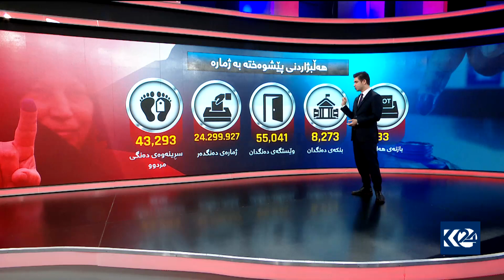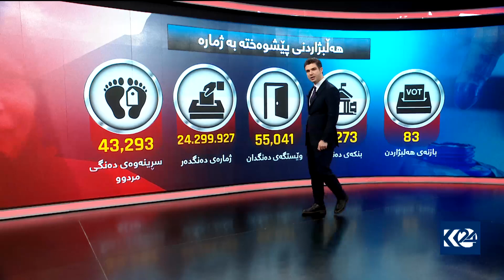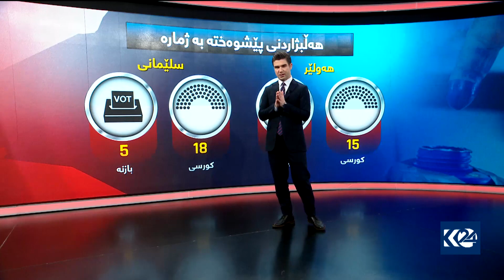بە گرافیک.. ھەڵبژاردنی پێشوەختە بە ژمارە